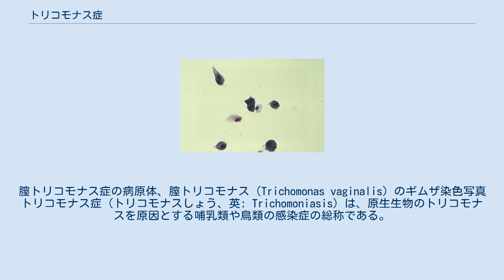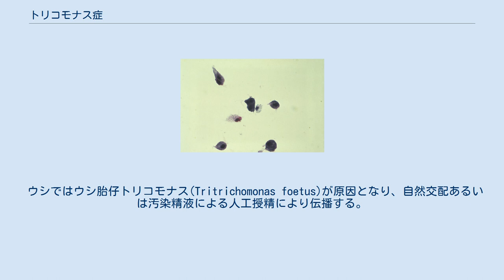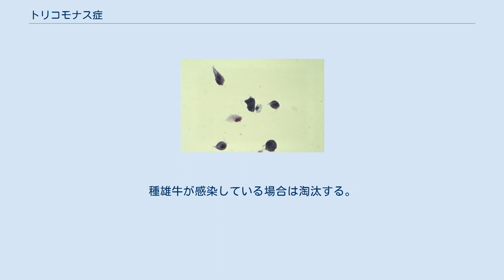トリコモナス症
膣トリコモナス症の病原体、膣トリコモナス（Trichomonas vaginalis）のギムザ染色写真 トリコモナス症（トリコモナスしょう、英: Trichomoniasis）は、原生生物のトリコモナスを原因とする哺乳類や鳥類の感染症の総称である。
ヒトでは通常性感染症(STD)の一つ膣トリコモナス症（トリコモナス膣炎）を指すが、ほかにも大腸に感染し下痢を引き起こす腸トリコモナス症なども知られている。
家畜では家畜伝染病予防法において届出伝染病に指定されている。
本項では主にヒトの膣トリコモナス症について述べる。
 通常は10日ほど潜伏期を経てこれらの症状が現れる。
なお続発症としてヒト免疫不全ウイルス（HIV）への感染や未熟児の出産が増加するという指摘がある。
 男性の場合にはたいてい無症状だが、ときどき尿道にかゆみを感じたり、排尿・射精時に軽い痛みを感じたりする人もいる。
 病原体は原生生物の膣トリコモナス（Trichomonas vaginalis・チツホネマクムシ）である。
基本的には尿生殖路の感染症であり、最も多い感染部位は女性の尿道および膣である。
感染は粘膜に留まり組織侵入性はない。
男性の場合は排尿によって原虫が排除されてしまうことも多い。
 この原虫はシストを生じず接触によって感染する。
したがって、性交によってあたかも男性が媒介者のような役割を果たす、性感染症と考えられる。
しかし必ずしも性行為を伴うわけではなく、下着やタオル、便座あるいは風呂をまたぐ際や、出産時に母から感染する可能性もある。
日本では一般的に高温であるため問題ないと思われるが、共同浴場で感染する危険性も皆無ではない。
 トリコモナス症は顕微鏡で病原原虫を観察することにより診断する。
膣から綿棒で粘膜を採り、スライドグラス上に塗布しギムザ染色の後に検鏡する。
男性の場合は尿沈渣や前立腺分泌物中に運動する虫体が検出される。
 治療はメトロニダゾールなどの抗原虫薬を用いる。
内服に加えて膣剤を併用する場合もある。
 日本では女性の5～10%、男性の1～2%が感染しているといわれている。
 トリコモナス症の予防に関して十分な研究はなされていないが、コンドームの使用によりトリコモナス症の蔓延を阻止できると考えられる。
 ウシではウシ胎仔トリコモナス(Tritrichomonas foetus)が原因となり、自然交配あるいは汚染精液による人工授精により伝播する。
雌では子宮蓄膿症、子宮内膜炎、膣炎、頸管炎を起こし不妊症あるいは早期の流産を引き起こす。
雄では陰茎、包皮粘膜に軽度の炎症を引き起こすことがあるが、多くは無症状である。
治療は子宮洗浄の後、抗原虫剤を子宮内および膣に投与する。
種雄牛が感染している場合は淘汰する。
鳥類ではハトトリコモナス（Trichomonas gallinae）およびシチメンチョウトリコモナス（Tetratrichomonas gallinarum）が原因となる。